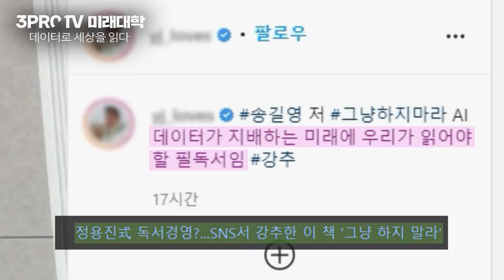[글로벌 마켓브리핑] 미국채 10년물 1.7% 코앞... FOMC 의사록 리뷰 f. 미래에셋증권 강구현 선임매니저